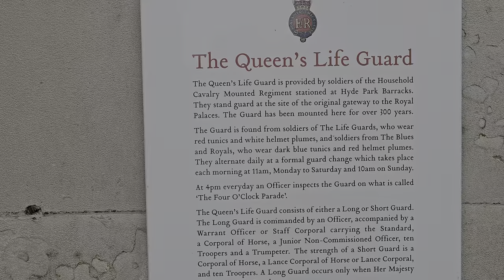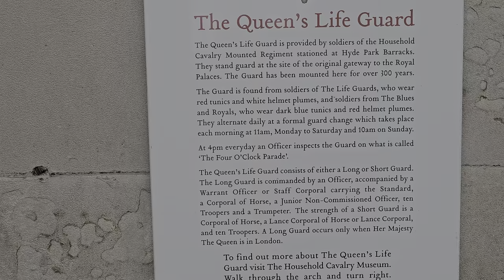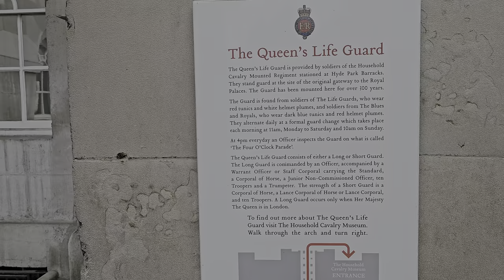IDIOTS forget their UMBRELLA and are told GET OUT OF THE ARCHES! on a rainy day at Horse Guards!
IDIOTS forget their UMBRELLA and are told GET OUT OF THE ARCHES! on a rainy day at Horse Guards! 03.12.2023 (Part 1 of 2).